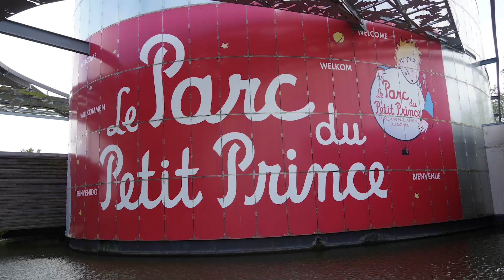Le parc du Petit Prince - Saint-Ex pour les petits et les grands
Le parc du Petit Prince, est à situé à Ungersheim (Alsace). Il est inspiré de l'œuvre d'Antoine de Saint-Exupéry et baigne dans son univers.